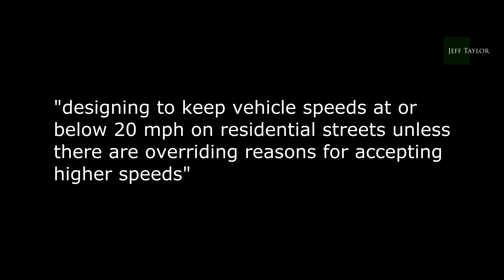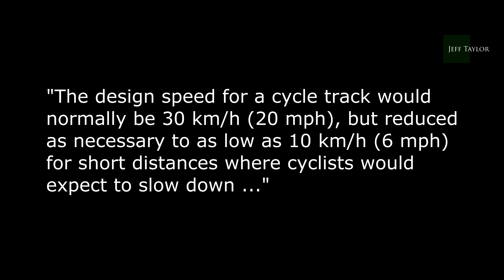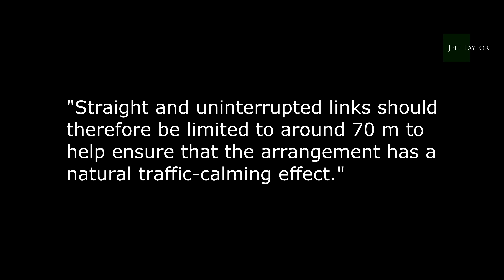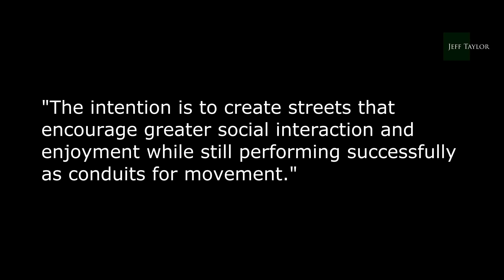This is unbelievable!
Most people think this is barking mad - but it's coming to your local area whether you like it or not!